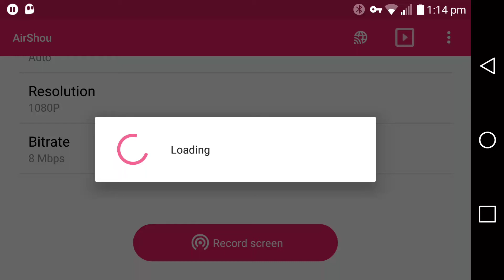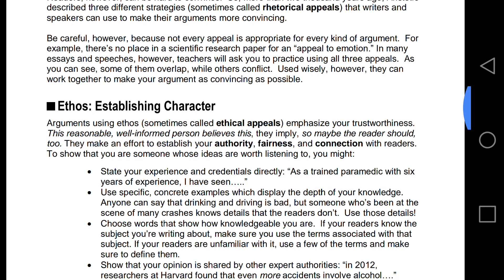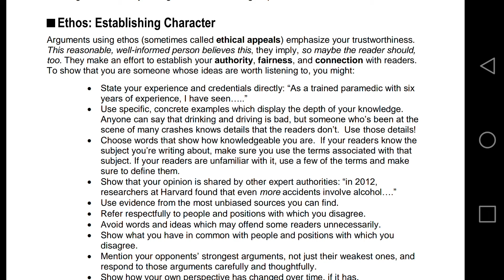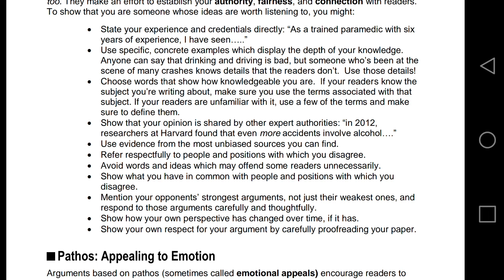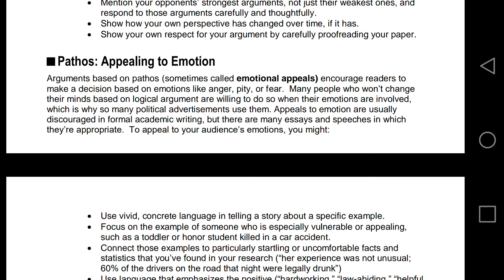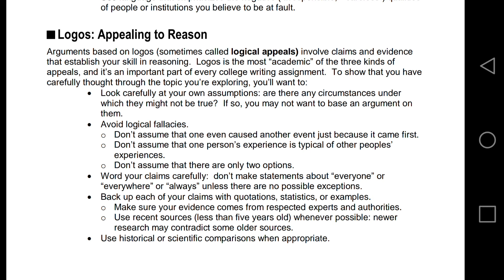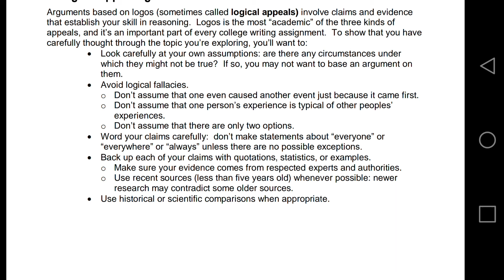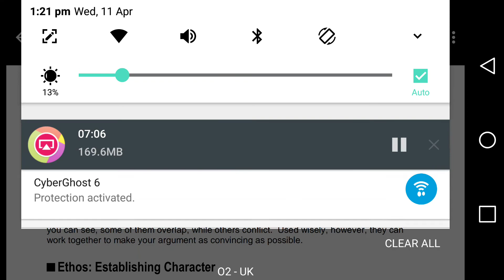Ethos Pathos Logos lets use the tools they use against us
Lets use the tools they use against us against them. We should learn these tools too so we can use them for our benefit
ethos, pathos, and logos - Idaho State University
PDFwww2.isu.edu › writing › handouts › eth...